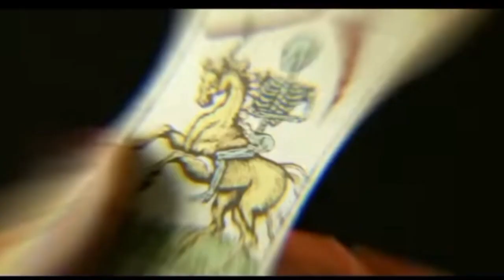KRAVEN THE HUNTER - official Red Band trailer (HINDI) l ENGLISH, HINDI (ACTION MOVIE) Teaser 🔥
South movie trailer
official trailer Hindi
official trailer
hindi movie songs
bollywood movie song
kraven movie trailer
kraven movie review
jawan movie trailer
no jhanjhat
South movie review on youtube
bollywood movie trailer in hindi
sam bahadur movie trailer
full video karven